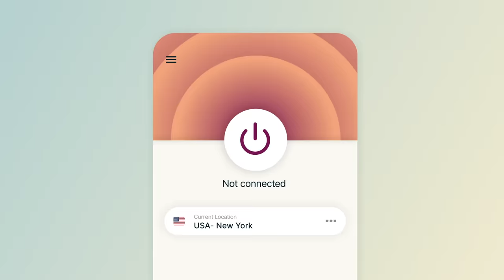Star Wars Just Got WORSE...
Just when we thought the Star Wars movies couldn't get any worse, Kathleen Kennedy has decided to hire Obaid-Chinoy, a woke documentary filmmaker, to take on the next film. This is going to be a disaster.

2️⃣ Become a DailyWire+ member to gain access to movies, shows, documentaries, and more